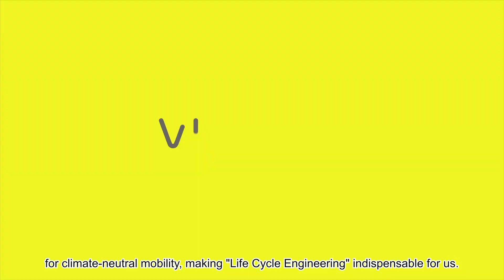LIFE CYCLE ASSESSMENT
Do you know the actual footprint of an electric vehicle?

As part of our designresponsibly approach, our colleages from the Life Cycle Engineering department work on answering exactly that question. They use life cycle assessments to calculate the environmental impact of our products. This includes everything from the development, raw materials, logistics, production, usage to recycling or disposal. Curious?

Vitesco Technologies is a leading international developer and manufacturer of state-of-the-art powertrain technologies for sustainable mobility. With smart system solutions and components for electric, hybrid and internal combustion vehicles, Vitesco Technologies makes mobility clean, efficient and affordable. The product range includes electric drives, electronic control units, sensors and actuators, and exhaust-gas aftertreatment solutions.